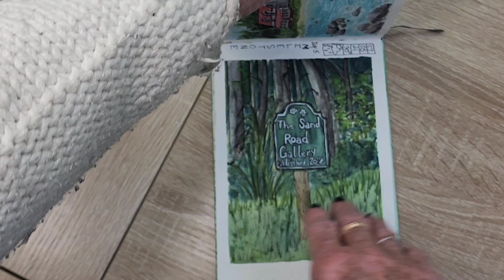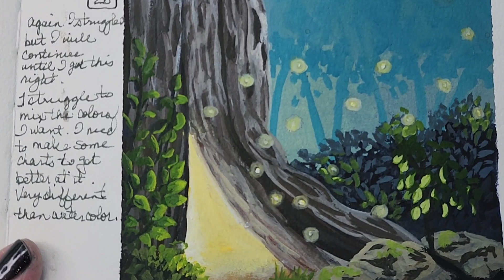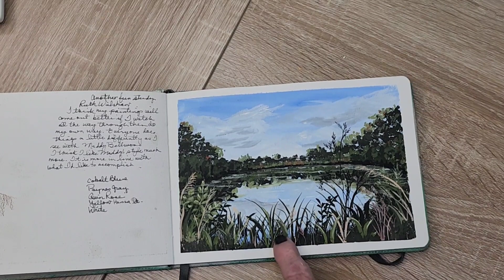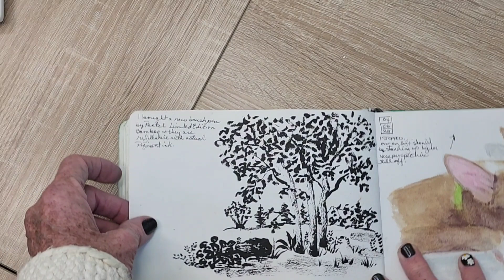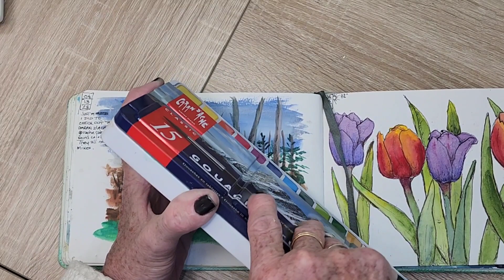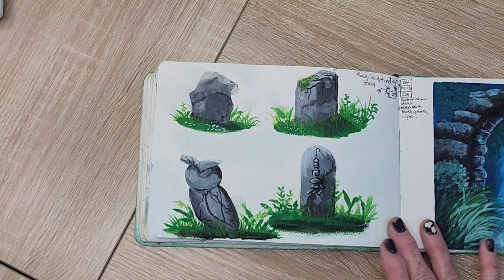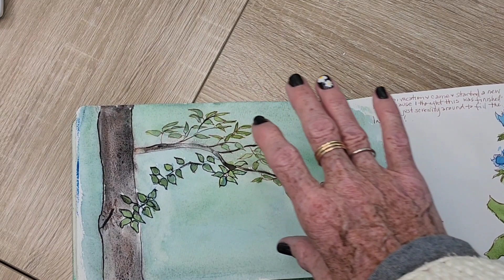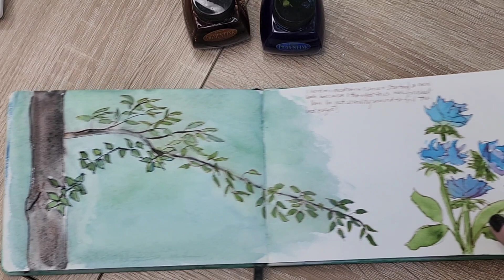Sketchbook Tour! Watercolor and Gouache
Book used here is the Etchr Lab (white)  Sketchbook cold press 220gsm
It is one of my favorite sketchbooks.